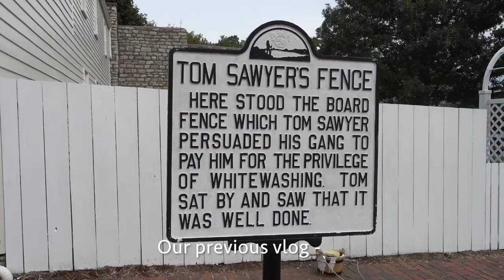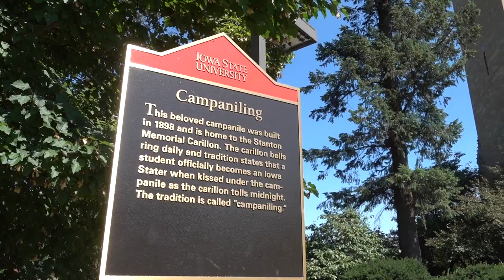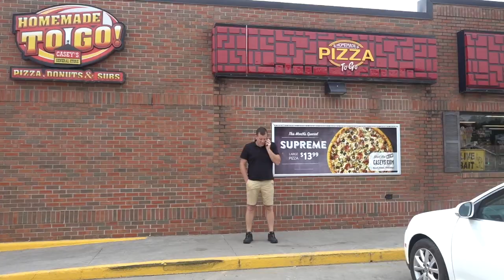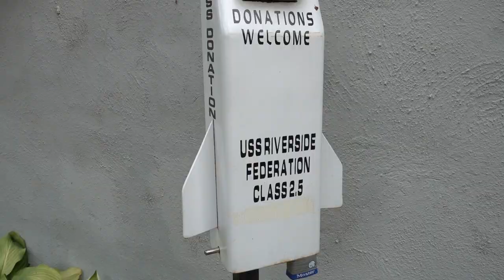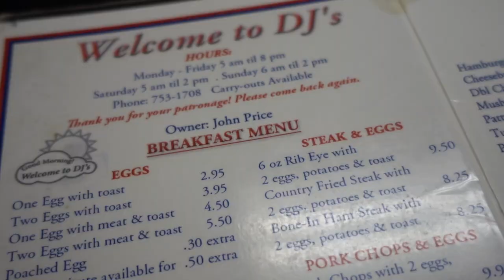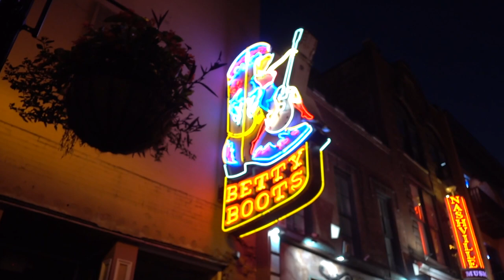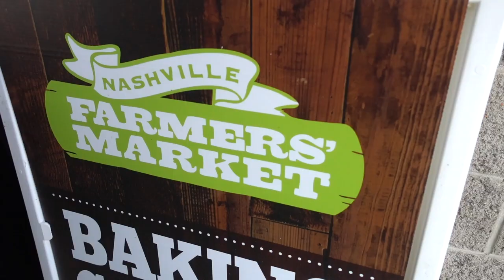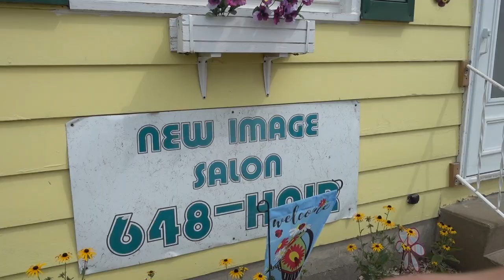AMERICAN GOTHIC HOUSE | Grand Wood in Eldon Iowa | James T Kirk Birthplace Riverside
This is part two of our journey through the Midwest, and we started off this vlog with a visit to Eldon, Iowa. Eldon is the home of the American Gothic house, where you can view the actual house where artist Grant Wood used for his American Gothic painting. The American Gothic House Tour only includes a visit to the visitor's center, and the highly seek picture opportunity.

We dressed up for the occasion, too! Unfortunately since it is a private residence, nobody is allowed to be inside the American Gothic House.

We finally reached Ames, Iowa for Halef's fraternity National Convention, where he was invited to become one of the speakers at the Grand Banquet. Ames, Iowa is the home of Iowa State University.

Some other highlights:
Riverside, Iowa -  The future birthplace of Captain James T. Kirk. A mecca for any Star Trek fans!
West Branch, Iowa, for the Herbert Hoover National Historic Site
Springfield, Illinois, for the Lincoln Home National Historic Site
Nashville, Tennessee, for the Downtown Nashville - Broadway Strip, Nashville's Farmers Market
Murfreesboro, Tennessee, for the Stones River National Battlefield

LENSES:
Main Lens

ABOUT US
Michael and Halef live in Atlanta, GA, but are originally from Canada and Indonesia, respectively. They love to travel and try to do it as much as possible. They are currently planning a long-term round the world trip, starting in Cusco, Peru!